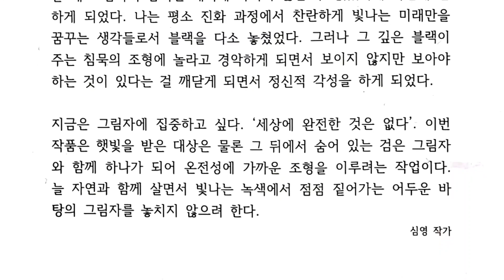심영 작가님 작품전, 갤러리 루덴스